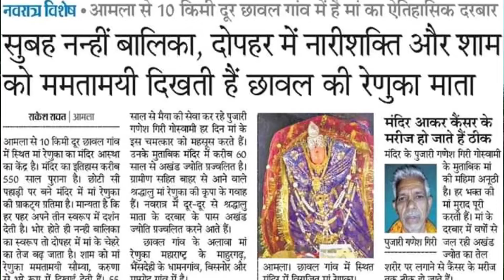छावल वाली रेणुका माता की महिमा - Chhawal Renuka Mandir Story - छावल माता की निराली कहानी - Betul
आपका स्वागत है हमारे आध्यात्मिक युटुब चैनल Ambadevi Films में ..प्रिय भक्तों आज हम आपके लिए भगवान परशुराम जी की माता रेणुका देवी के चमत्कारी शक्तिपीठ छावल की सम्पूर्ण महिमा लेकर आए है आप वीडियो कों अंत तक देखे ।
आमला नगर के छावल गाँव में पत्थर कों चीरकर प्रकट हुई माता जानिये छावल मन्दिर उत्पति का सम्पूर्ण इतिहास इस वीडियो में

Story writer - Ravindra Mankar
Voice overs - Rashi khanna
Video Editor - Ravindra Mankar
सहयोगी - जैनेन्द्र बाथरी , कमलेश सूर्यवंशी

ऐसी दिव्य कथा लिखने और बनवाने के लिये सम्पर्क करे
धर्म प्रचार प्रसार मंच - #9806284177